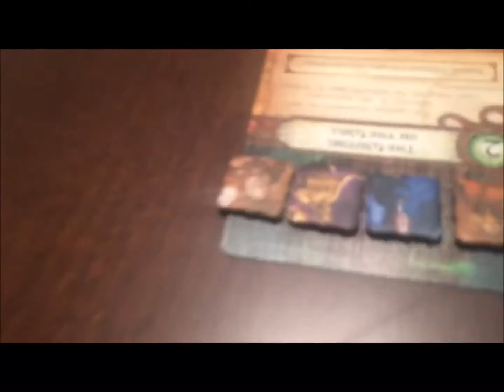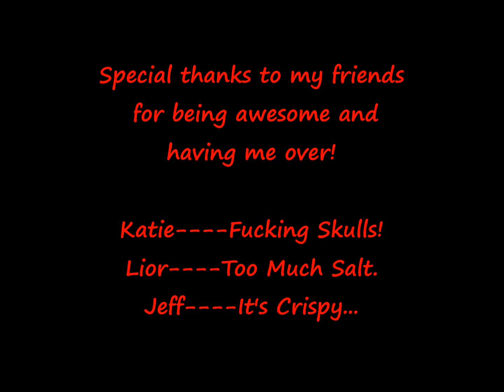Board games and Tofu Vlog!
My friends invited me over for a fun night of board games and food but we're a weird bunch so…
This is my life. I'll do me, you do you. Always stay true! Love you guys!